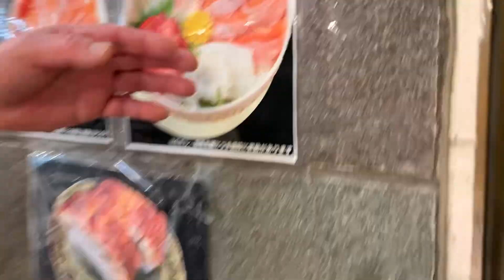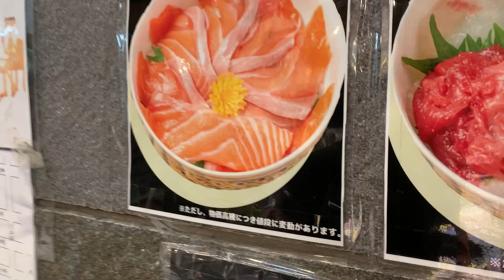【京の台所錦市場でお買物プロのお薦め】2024-2-13OA